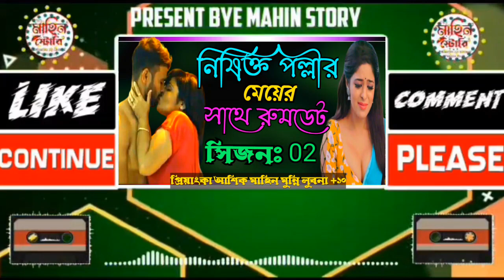নিষিদ্ধ পল্লীর মেয়ের সাথে বাসর | পর্বঃ 03 | সিজনঃ 02 | A SOCIAL ROMAMTIC LOVE STORY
নিষিদ্ধ পল্লীর মেয়ের সাথে রুমডেট | সকল পর্ব | A SOCIAL ROMANTIC LOVE STORY | @MAHIN STORY

voice : প্রিয়াংকা, আশিক, হীরা , মাহিন, সন্ধ্য, মিজু, আনিশা, সাথি, শাহিন, .+৫

আপনাদের সার্পোট পেলে নিয়মিত গল্প দেবো ইনশাআল্লাহ। আশা করি আপনারাও আমাদের চ্যানেলটির সাথেই থাকবেন লাইক কমেন্ট শেয়ার করে।

আপনাদের ভালোবাসাই আমাদের এগিয়ে নিয়ে যাবে দূর থেকে দূরান্তরে 💝 আপনাকে অসংখ্য ধন্যবাদ সম্পূর্ণ গল্পটা শোনার জন্য আশা করি পরবর্তী পর্বগুলো শুনবেন আর একটু হলেও আনন্দ পাবেন।

this channel may use some  copyrighted materials without specific authorization Of the owner but contents uesd here falls under the "fair use" copyright disclaimer under section 107 of the copyright act 1976. allowance is made for "fair use" for purposes such as criticism, comment, news, reporting, teaching, scholarship, and research, fair use is a use permitted by copyright statute that might otherwise be infringing.  non-profit, educational or personal use tips the balance  in favour of fair use